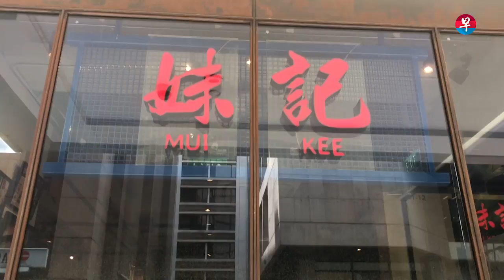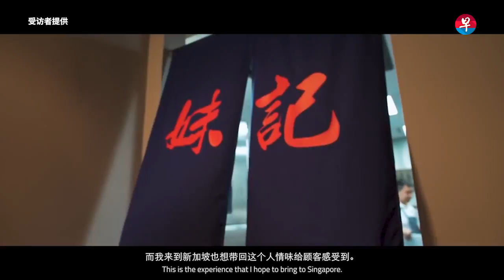【今天吃什么】登陆本地的香港粥品“妹记”！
平日早上11点半，邵氏大厦（Shaw Centre）外已有一个不算短的人龙，只为品尝香港旺角知名粥店“妹记”（Muikee）开设的第一家海外分店。

“妹记”于1979年在香港创立，现由第三代继承人蔡觉东（34岁）接手。

接受联合早报访问时，他透露厨师每天早上8时就到厨房预备食材，由于烹煮过程繁琐，每碗粥须熬制五小时才能变得软糯。

点击，随《今天吃什么》一起去喝粥吧！